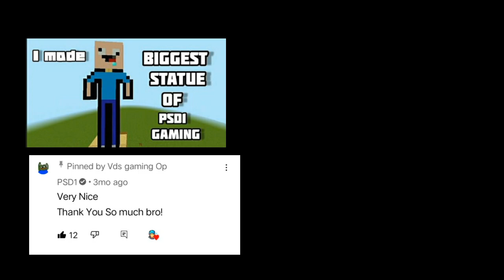I Made Biggest Statue Of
Today i Made The biggest statue of @NizGamer and he is a minecraft player and he play in lapatasmp
and so are@PSD1 @NizGamer @MrLapis @ItsDip @NotStevee69 @SenpaiSpider@DarkwebGamer @NotRexy and so many player are playing in lapata smp and i made i the statue of @NizGamer im so excitied to come nizgamer comment and

thank you all for love and support bye💓💓..